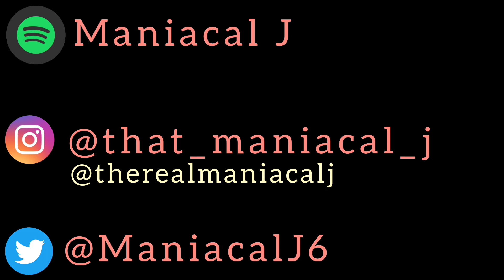MANIAC Reacts to Lyrical Joe - BarCode 9 (ft. Kevin Beats) (REACTION) | WOOOWEEE!!!